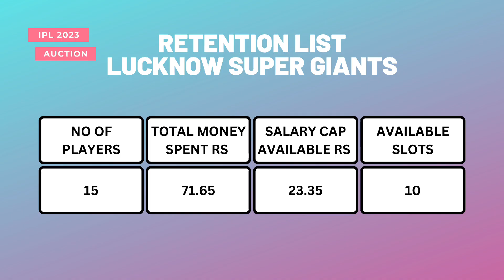LUCKNOW SUPER GIANTS IPL RETENTION | IPL RETENTION 2023 | LSG IPL 2023 RETENTION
Lucknow Super Giants ipl 2023

Retention list
Avesh Khan, Ayush Badoni, Deepak Hooda, K. Gowtham, Karan Sharma, KL Rahul, Krunal Pandya, Kyle Mayers, Manan Vohra, Marcus Stoinis, Mark Wood, Mayank Yadav, Mohsin Khan, Quinton De Kock, Ravi Bishnoi

Retention Deduction 71.65 crore

Salary Purse Available 23.35 crore

Available slots - 10